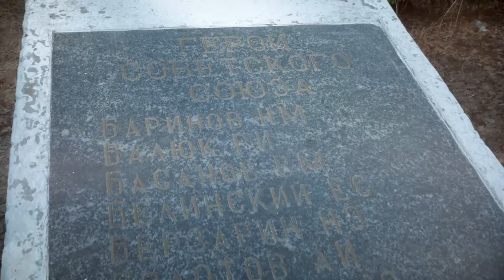«55. Гид по Омску. Парк Победы»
Во время Великой Отечественной войны Омская область оказалась в глубоком тылу. Несмотря на это, десятки тысяч добровольцев ушли на фронт. Уже к вечеру 22 июня в военкоматы Омска было подано 1 270 заявлений. Мужчины просили послать их в действующую армию, на передовые позиции. В городе и области было сформировано 18 воинских подразделений. Всего же за годы войны на фронт ушли почти 300 тысяч человек. Половина так и остались на полях брани. Омская область дала стране 136 Героев Советского Союза.
Омичи уважают своих героев. В 1975 году в городе открывается Парк Победы. Парк культуры и отдыха им. 30-летия Победы расположен на Левобережье Иртыша рядом с Ленинградским мостом и через дорогу от природного парка «Птичья гавань». С февраля 2015 года имеет статус особо охраняемой природной территории местного значения.
Накануне 75-летия Победы советского народа в Великой Отечественной войне представляем вашему вниманию видеооткрытку об омском Парке Победы.

«55. Гид по Омску». Программа омского телеканала «Антенна-7». Ведущая Анна Рыбина. Оператор и дизайнер Андрей Цеханович. Омск. 2019 — 2020.